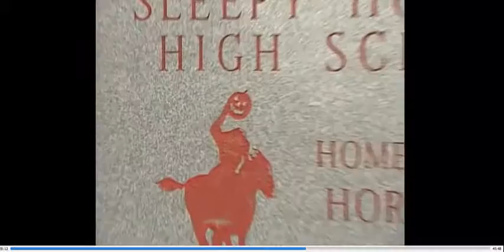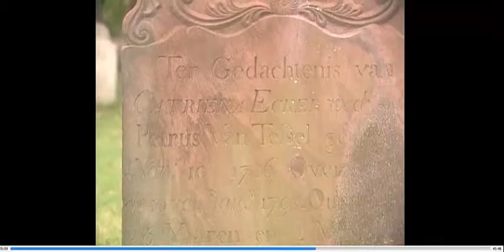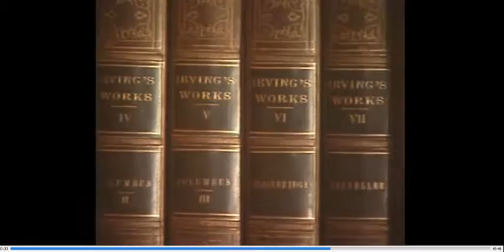Unit 8 Sleepy Hollow